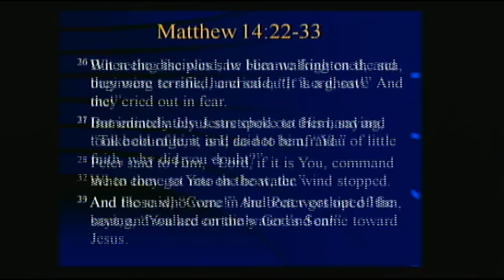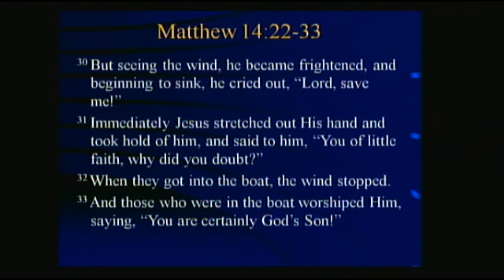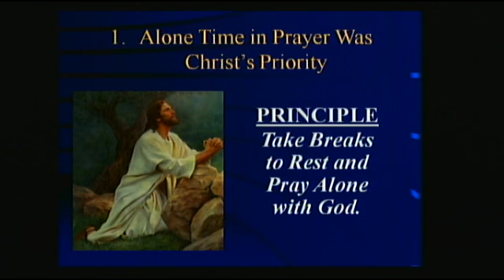Peter #3 Walking on Water 03-04-18 full